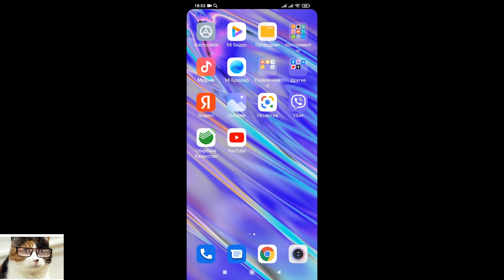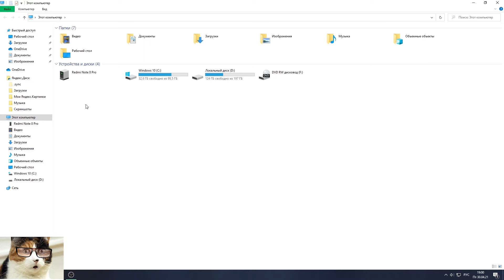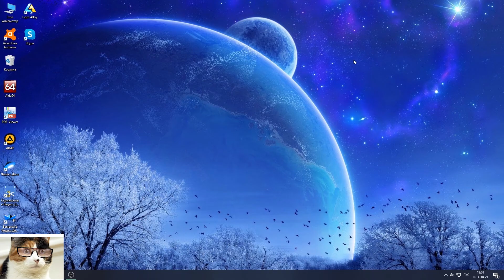Как скинуть фото с телефона андроид на компьютер или ноутбук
Сегодня покажу как скинуть фото с телефона на компьютер или ноутбук. Если вы только разбираетесь с работой айфона, смартфона или андроида, то думаю серия моих видео о работе этих устройств будет вам полезна. Учится никогда не поздно и не стыдно. И сегодня я подскажу как перекинуть фото с телефона на компьютер. Перенести фото достаточно просто и быстро и сделав это один раз, вы с легкостью потом сможете повторить это в любой момент. Приятного всем просмотра!